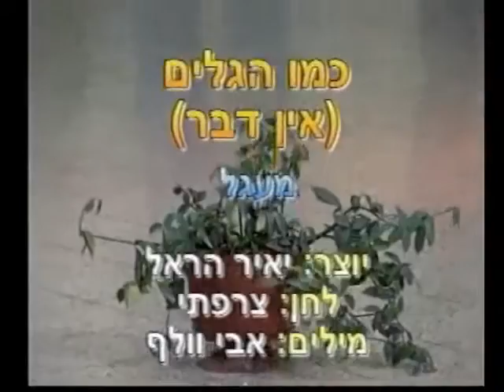Kmo Galim - Dance | כמו הגלים - ריקוד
שם השיר: אין דבר
שם הריקוד: כמו הגלים
שנת חיבור: 2002
צורה: מעגל
כוריאוגרפים: יאיר הראל
מבצעים: חברת החשמל
מלחינים: פאול אוגוסטה
תמלילנים: וולף אבי
חברות: לא ידוע

Song Name: אין דבר
Dance Name: Kmo Galim
Creation Year: 2002
Shape: Circle
Choreographers: Yaeir Harel
Performers: Electric Company
Composers: Paul Auguste
Lyricists: Wolf Avi
Companies: Not Exist